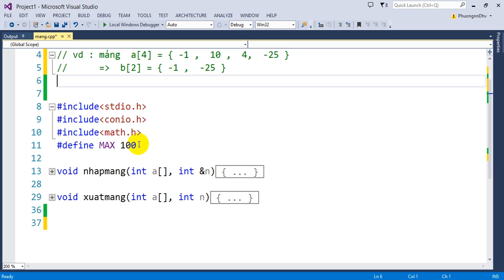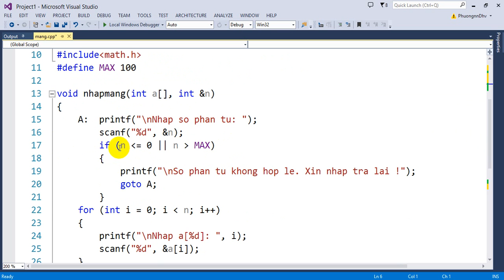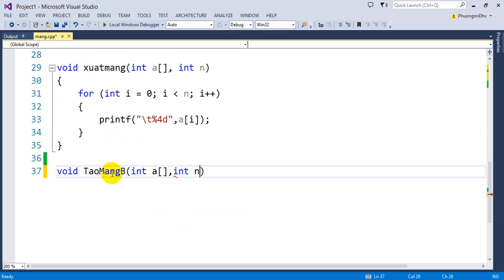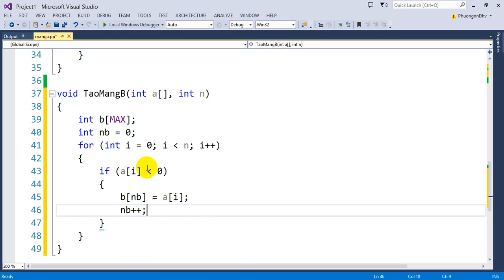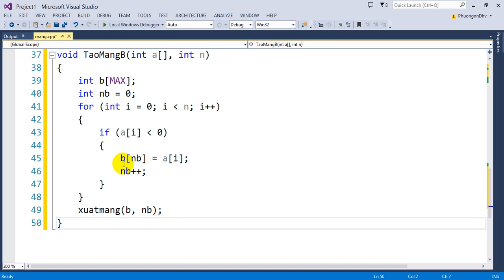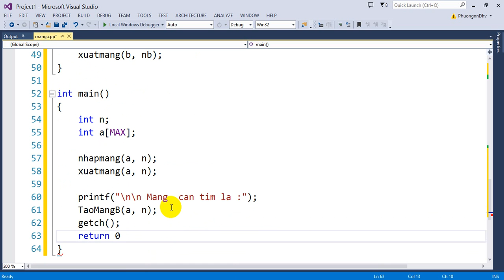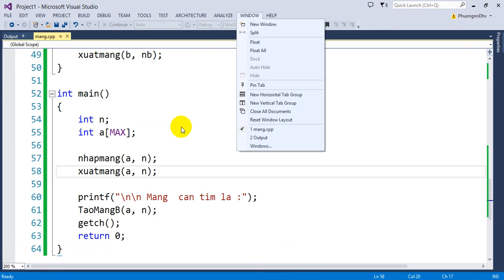Bài 37 : Tạo mảng b chỉ chứa các phần tử âm từ mảng a